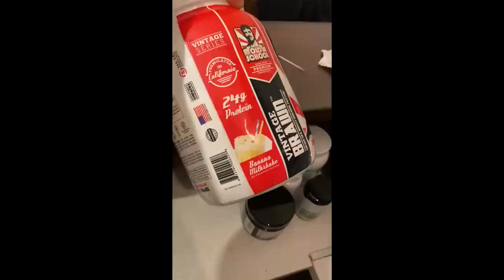IFBB Pro League Head Judge Steve Weinberger Analyses 2022 Olympia Line Up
The IFBB Pro League Head Judge Steve Weinberger explains what happened at the 2021 Olympia and what he thinks will happen in 2022 Mr Olympia!